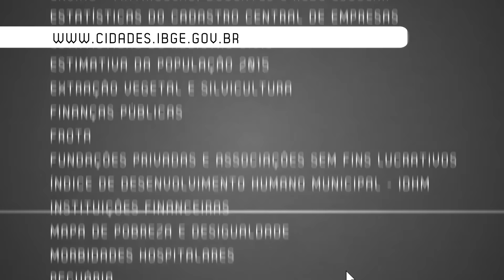É impossível ser cidadão sem informação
Uma parceria entre o IBGE e o Tribunal Superior Eleitoral (TSE) resultou no material informativo “O seu Município em Números 2016”, que traz dados relevantes sobre os 5.570 municípios brasileiros, com o objetivo de apoiar candidatos, eleitores e formadores de opinião nas eleições de outubro/2016. A intenção é propiciar aos cidadãos debates pré-eleitorais mais interessantes e com maior conhecimento da realidade.